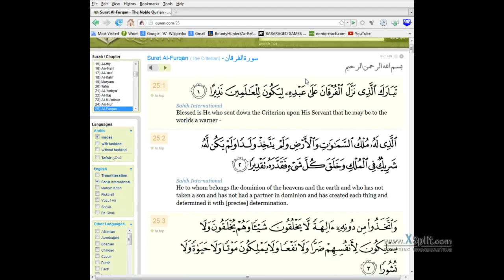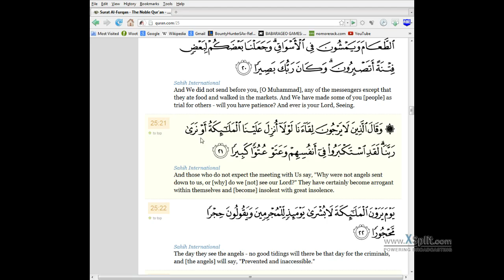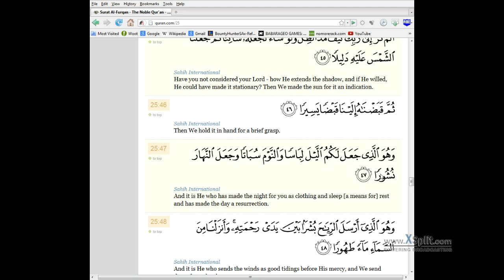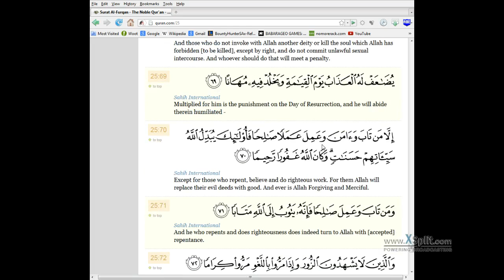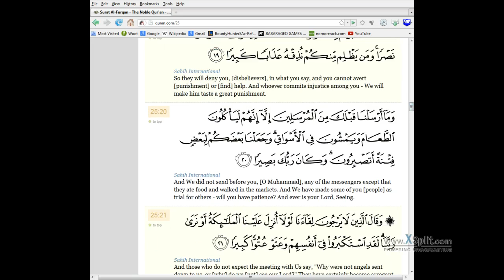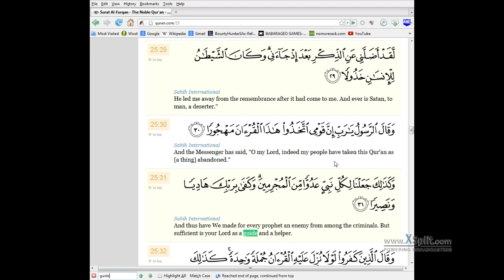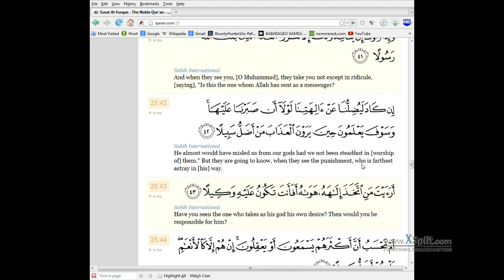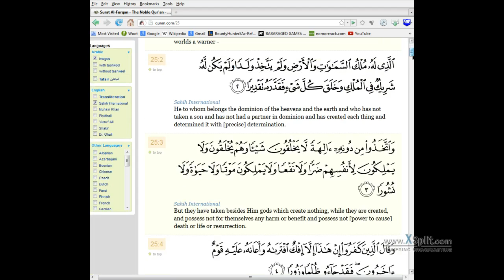Surah Furqan - Recitation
Surah Furqan has long been one of my favorite Surahs in the Qur'an. "Favorite" in the sense that I, personally, just feel a greater affinity for it rather than in any way trying to imply it's better or distinguished from the rest of the Qur'an.

If you're just interested in my miniblurb/reflections then skip ahead to ~11:30 in.

WARNING: This is *NOT* a Tafsir! This is NOT a formal lesson or dars of any kind. This is far closer to a video-blog level of information. MANY mistakes may exist here, as this is NOT fact-checked.
Any good that comes from this or correct is from Allah; and the mistakes are all my own. I sincerely hope there aren't any, but if there are that you spot, please mention it in comments that we all might learn . .. and I can update my video/comments appropriately or post a "corrections"/"revisions" if it's egregious.

I may or may not end up doing more of these as time goes on.

May Allah accept this effort and purify all our intentions. Ameen.

-AHMAD